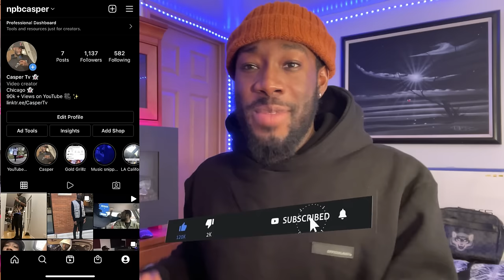VIP Royal Honey Review 🍯 | I Took It again!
*My experience with VIP Royal Honey. I am not a medical professional or physician.*